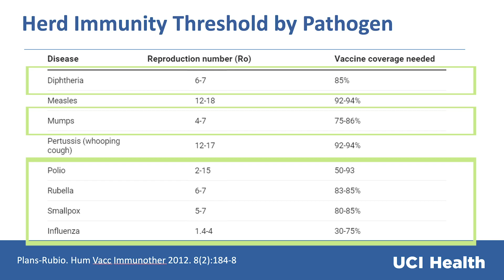When Will the COVID-19 Pandemic End?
Dr. Susan Huang discusses when we may see the end of the pandemic, how experts came to the vaccination rates of 70% to 85% and why it’s important to continue masking, physical distancing and hand-washing in the meantime.

Get patient stories, wellness tips, health care news and more on our Live Well blog